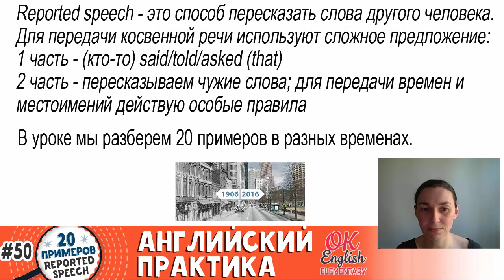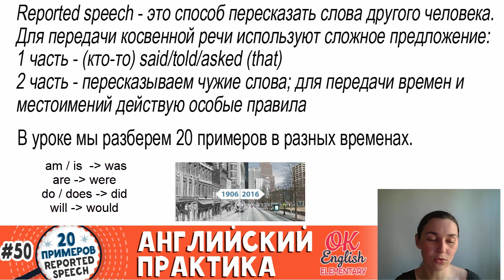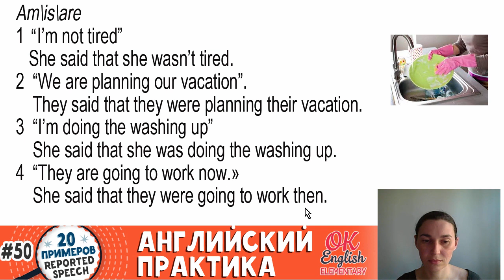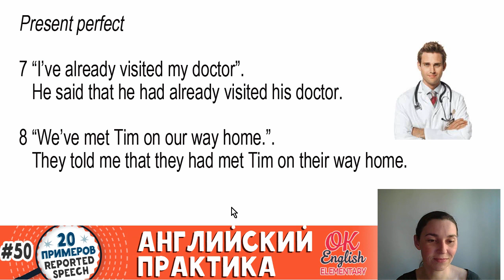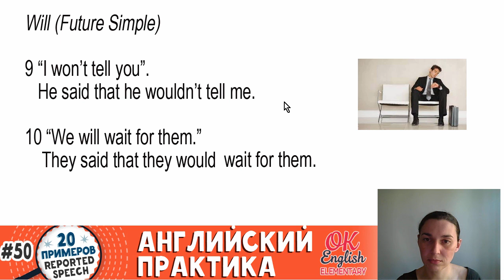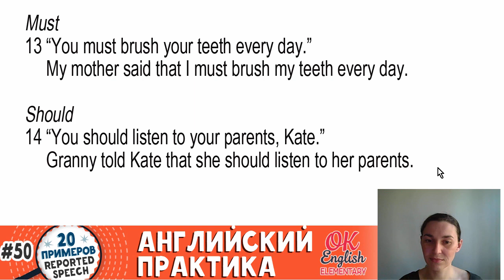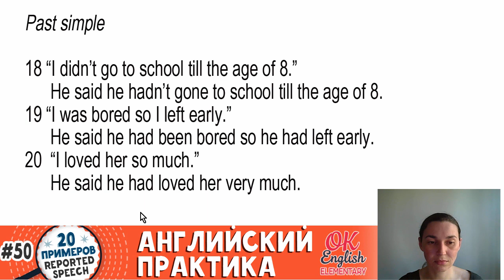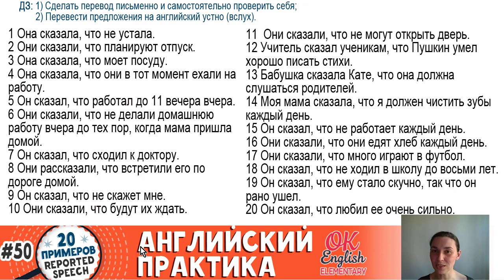20 примеров #50 Reported Speech - Косвенная речь | Практика английского языка